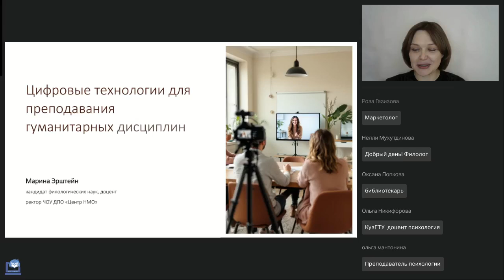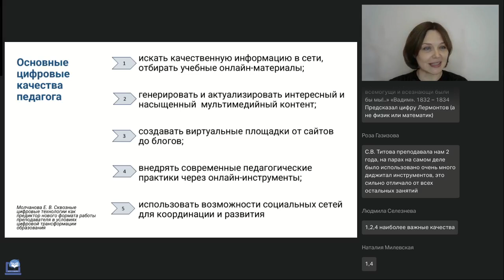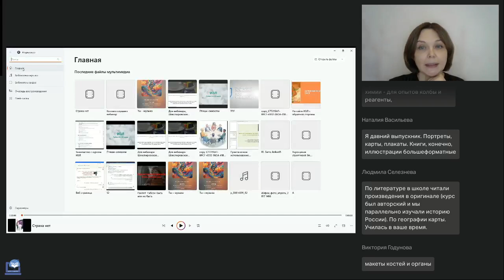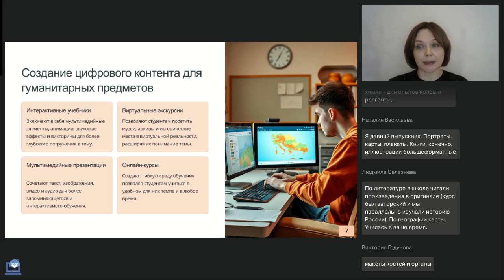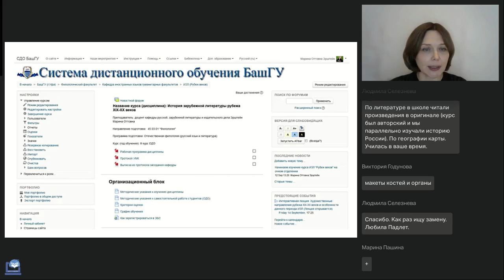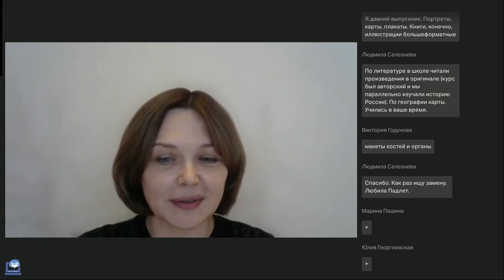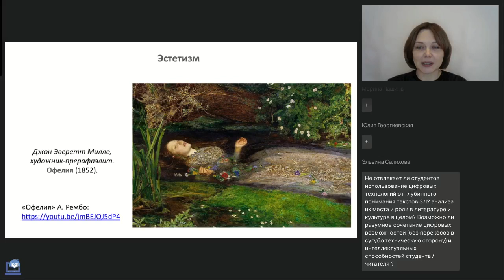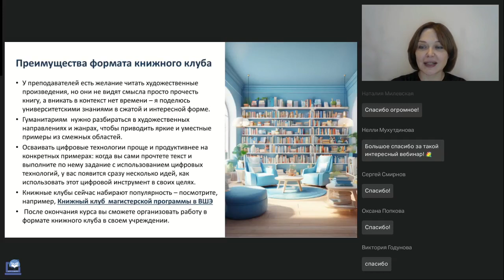Цифровые технологии для преподавания гуманитарных дисциплин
Вебинар
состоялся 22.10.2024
Ведущая вебинара:
Марина Эрштейн, к.ф.н., доцент, финалист первого сезона «Лиги лекторов» (общество «Знание»)

В эпоху цифровизации гуманитариям порой кажется, что цифровой формат не для них. Но это совсем не так! Есть много эффективных интерактивных методов и приёмов, способных сделать процесс обучения увлекательным, а запоминания — лёгким. На вебинаре мы расскажем о проверенном на опыте цифровом арсенале гуманистики и покажем конкретные практические примеры его применения.